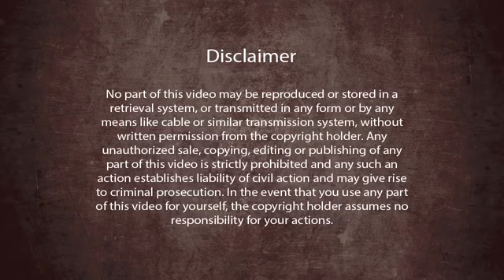Your path to Inner Awakening 2: A suprising solution to your problems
A solution to your problems is possible. It is not the solution that you might expect. It is not more pressure, more work, it is a change of direction. We need the right knowledge and insights. Nithyananda gives several examples. One of them is that neither acceptance, nor resistance will help us. Acceptance leads to laziness, resistance leads to powerlessness. Just see how the situation is and start to handle it.
In this video He also gives solutions for relationships and for creating wealth. Every time it is a simple change of direction, that gives us the solution to our problems and brings us back home.

Links to the other video’s in the Your Path to Inner Awakening series: